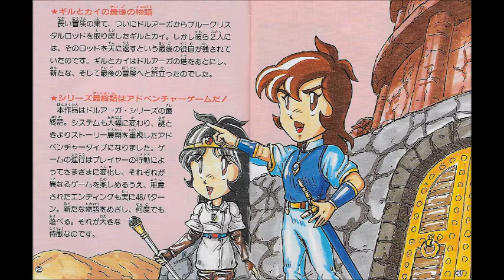The Blue Crystal Rod OST Track 1 - Intro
Track 1 of the soundtrack for The Blue Crystal Rod by Namco. This track plays during the intro of the game.